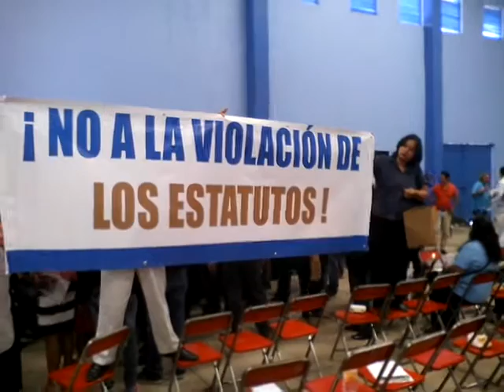Zafarrancho edificio STEUABJO